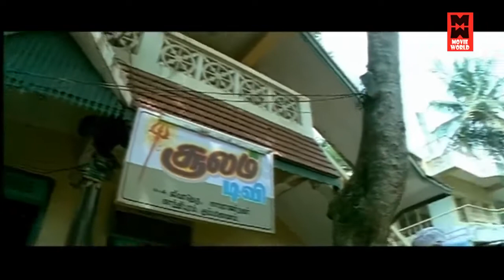Jai Sambasiva Telugu Movie Scenes | Telugu Action Scenes | Arjun Action Scenes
|| ANTI-PIRACY WARNING ||
*COPYRIGHT PROTECTED*